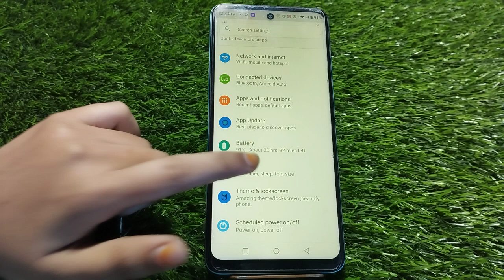How To Enable Auto Rotate In Infinix Note 12i,Auto Rotate Screen Enable In Infinix Note 12i,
How To Enable Auto Rotate In Infinix Note 12i,Auto Rotate Screen Enable In Infinix Note 12i, Infinix Note 12i  Mein Auto Rotate Screen,

Auto Rotate Screen Enable In Infinix Note 12i,

Auto_Rotate_ Infinix Note 12i